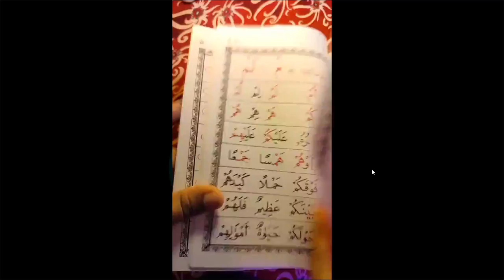Budaya Pondok @budayapondok18 is Record 2023 10 09 17 41 19